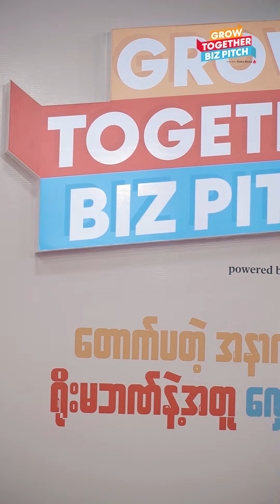လုပ်ငန်းစတင်ချင်သူတွေအတွက် ရိုးမဘဏ်က Grow Together BizPitch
သိန်း (၅၀၀) တောင်ရမယ့် အခွင့်အရေးဆိုတော့ လက်လွှတ်ခံလို့ ဘယ်ဖြစ်ပါ့မလဲဗျ။

ရိုးမဘဏ်က ကြီးမှူးကျင်းပတဲ့ Grow Together BizPitch ဆိုတဲ့ အစီအစဉ်လေးက အိုင်ဒီယာကောင်းရှိပြီး လုပ်ငန်းစတင်ချင်သူတွေ၊ တနိုင်တပိုင်စီးပွားရေးလုပ်ငန်းတွေ နှင့် စွန့်ဦးတီထွင်လုပ်ငန်းတွေအတွက် ကြီးမားတဲ့အခွင့်အရေးပဲဖြစ်ပါတယ်။

ပါဝင်ဖို့စိတ်ဝင်စားရင် အသေးစိတ်အချက်အလက်တွေကို Yoma Bank Facebook Page ကို ဆက်သွယ်မေးမြန်းနိုင်ပါတယ်ဗျ။ Application Form ကို နိုဝင်ဘာ (၂၈) ရက်နေ့မှာ နောက်ဆုံးထားတင်ရမှာမို့  ကျွန်တော့်ပရိတ်သတ်တွေထဲမှာ အသေးစား၊ အငယ်စား၊ အလတ်စားစီးပွါးရေးလုပ်ငန်းရှင်တွေနဲ့ အိုင်ဒီယာကောင်းရှိတဲ့သူတွေကို အမြန်ပါဝင်ဖို့ ဖိတ်ခေါ်ပါတယ်ဗျ။